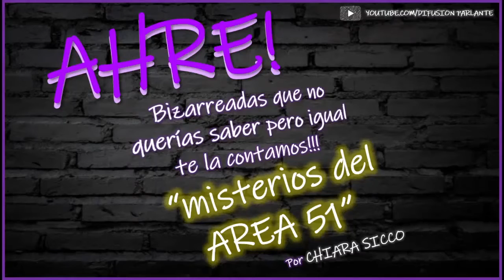[AHRE​​] MIESTERIOS DEL AREA51 🖖👽 feat. Chiara Sicco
Seguinos en nuestro sensual IG.@difusionparlanteok